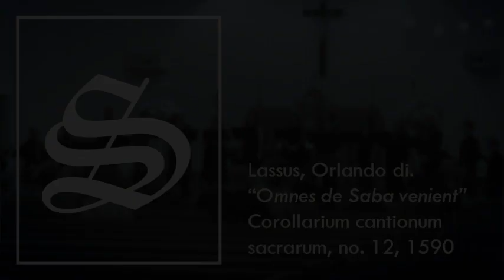Omnes de Saba Venient_Orlando di Lassus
Performed by VOX Ballarat, Hodie - An Italian Christmas Concert (live performance), DEC 2022